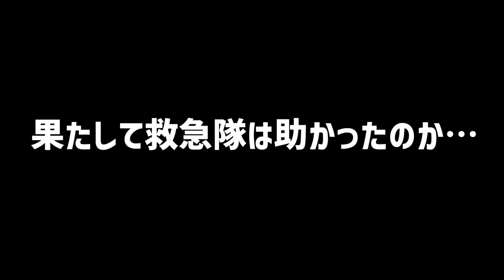【 ストグラ /雷堂ましろ⚡️】こんなヤンキーすぎる救急隊は嫌だwww【 空衣御侍】 GTAV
★期間限定スポンサー：チルアウト様

「CHILL OUT（チルアウト）リラクゼーションドリンク」！
毎日頑張るあなたに心の癒し時間をくれる飲料です。
落ち着く味わいと香り、夜にもうれしいノンカフェインで仕事終わりの切替や、ゆったり過ごしたい自分時間にぴったり。
質の高いリラックスタイムで、好きなことに思い切り打ち込もう。
さぁ、チルしよ！

■アンケートはこちらから（良ければ、答えて欲しいな）

⭐️専用プロモーションコード⭐️
チルアウト購入時に「KQD5CHKO」を入力すると「5%割引」になります！ぜひ！
■期間
8/1（火）~8/15（火）

🗒コメントする際のお願い
・コラボ相手の悪口や誰かに対する誹謗中傷
・コメント内での過度な会話及び喧嘩
・常識がない発言

上記のお願いを破った方は“無言ブロック”する場合がございます。
とはいえ、常識的に楽しくコメントして貰えればそのような事は起きないと思います。
リスナーの皆さんと一緒に楽しい配信にしていきたいのでご協力お願いします。

🦁「切り抜き」に関するお願い⚔
切り抜き等の動画をもしも送って頂ければ、場合によっては僕のチャンネルで投稿させて頂きます。理由としては、ツイッター等で素敵な切り抜きを見かけた時に、せっかくなら簡単に見返せるように残ってほしいなと思ったのと、僕自身がすごく助かるからです。
何か報酬としてお礼をすることは出来ませんが、それでも良いという方のみよろしくお願いします。

▶ストグラ とは
・プレイヤー全員が一般市民のキャラクターを制作し、なりきりながらプレイする『ロールプレイ』をしながらGTAの世界でキャラとして生きています。
・GTAオンラインの様に銃と車での争いを主軸に置いておらず、この街で生きていくことを重視しております。（犯罪者のキャラ等は争う時もあります）
・全てのイベントやアクシデントがプレイヤー同士でのキャラのロールプレイによって起こります。そんなこの世界を楽しんでもらえれば幸いです。

▶注意
この配信中はコメントを見てはいますが、空衣御侍としてコメントを拾うことは出来ません。
「雷堂ましろ」として生きているからです。
ただ、コメントを参考にしたり助けて貰ったりはしておりますし、コメントをして頂けることはとても嬉しいです。いつもありがとうございます。

※雷堂ましろ の諸々の編集をして頂けるととても嬉しいです。良ければご協力お願い致します。

▶雷堂ましろのストーリー構成
【一部】俺は誰だ？（一～八話）
【二部】俺は…医者だ（九～八十三話）
【三部】俺は雷堂ましろだ（八十四話～）
【四部】ロスサントス（百一話～）

▶雷堂ましろ⚡️
記憶喪失であり自分が何者かもわからない男。
自身の記憶を探すため、新しい人生を歩むために日々を過ごしている。

●サムネにお借りしたファンアート：Nana 様
●レース中に使用しているBGM ： nons works様